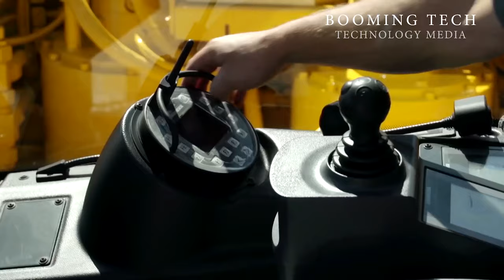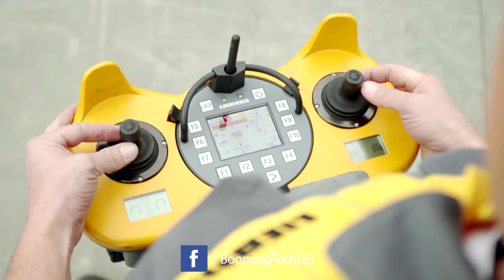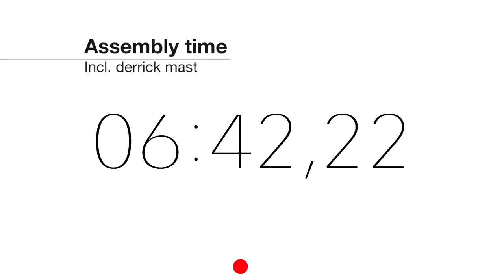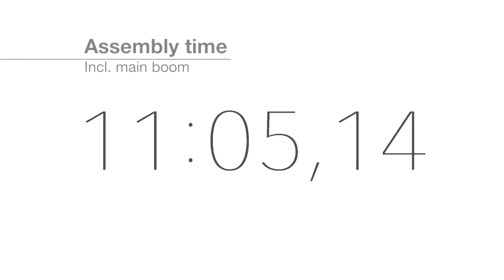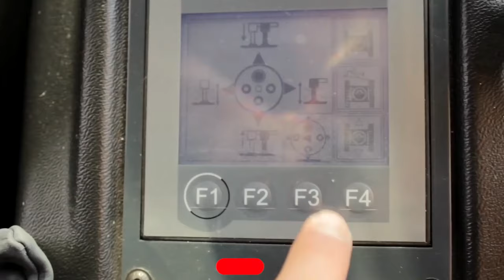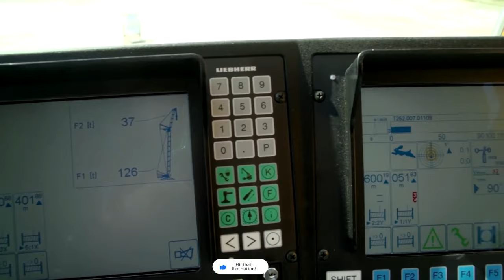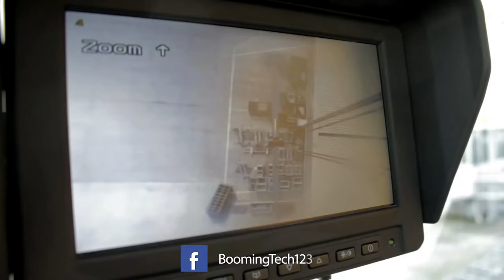World Tallest Crawler Crane That Amaze You .Booming Tech.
In this video, we take a closer look at the world's tallest crawler crane that will simply leave you in awe. This marvel of engineering stands tall at a height of 250 meters and has a maximum lifting capacity of 5,000 tons. With such incredible capabilities, this crawler crane is used in some of the most challenging construction projects around the world.

We delve into the technology and design that goes into making a machine of this magnitude possible. From the massive steel cables and hydraulic systems to the advanced computer controls, this crawler crane is a true testament to human ingenuity and innovation.

As we witness this crane in action, we see how it moves with unparalleled precision and control, making it an indispensable tool for large-scale construction projects. It's fascinating to watch the crane operator maneuver the massive boom with ease and make lifting heavy loads seem effortless.

Whether you're a construction enthusiast or just someone who appreciates the marvels of modern technology, this video is sure to leave you amazed. Join us as we explore the world's tallest crawler crane and witness its incredible power and capabilities.

crane,
sandhill crane,
crane flies,
crane fly ,
bob crane,
darla crane,
crane bird,
paper crane,
ichabod crane,
crane beach ,
origami crane,
whooping crane,
caprice crane,
kelsey crane ,
gantry crane,
seneca crane,
frasier crane,
crane and canopy,
crane humidifier,
boom truck,
crane credit union,
cheryl crane,
norma crane,
crane operator salary,
jib crane ,
how to make a paper crane,
crane for rent,
crane machine
crane operator
zhiyun crane 2
crystal crane hot springs
pine and crane
crane truck
crane service
david crane
niles crane
construction crane
bob crane death
stephen crane
crane federal credit union
tower crane crane stationery
overhead crane
red crowned crane
crane service near me
crane cams
zhiyun crane
truck crane
luffing
crane ramen

ead lift,
forklifts,
lash lift,
lift truck,
lift ,
lift top coffee table,
lift every voice and sing,
brazilian butt lift
car lift
scissor lift
hoyer lift
cherry picker
masterlift
lash lift near me
lift kits
eyelash lift
air lift
lift every voice and sing lyrics
quick jacks
motorcycle lift
boom lift
shark navigator lift away
how heavy are the dumbbells you lift
transmission jacks
hi lift jack
high lift jack
dumbwaiters
motorcycle jacks
drywall lift
home elevators
snatch blocks
car lift for garage
forklift for sale
power lift recliners
breckenridge lift tickets
scissor lift rental
genie lift
portable car lift
manlift
ready lift
2 post car lift
bds lift
4 post car lift
harbor freight motorcycle lift
experian credit freeze lift
bendpak lift
shark lift away
residential elevators
hydraulic lift